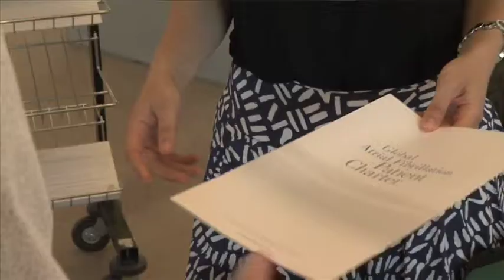Irish MEP Phil Prendergast supporting the AF Patient Charter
Irish Member of the European Parliament (MEP), Phil Prendergast supporting the Global Atrial Fibrillation (AF) Patient Charter "Sign Against Stroke"